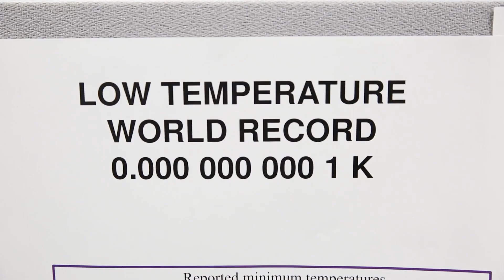Automation and Electrical Engineering | Aalto University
The Master’s Programme in Automation and Electrical Engineering offers the opportunity to study diverse topics in an international environment. The programme is organised in close cooperation with the industry, and it prepares the graduates to perform in the intersection between hardware and software. Our students study prevalent and emerging subjects in energy, robotics, and embedded electronic systems from extensive research and fundamental theories in mathematical and natural sciences, the programme focuses on the applicable side of technologies, including topics like Autonomous Systems, Health Technology, Smart Grids and Renewable Energy Solutions.